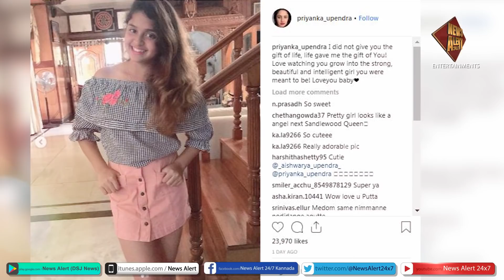Upendra Daughter | Movie entry | News Alert 24/7